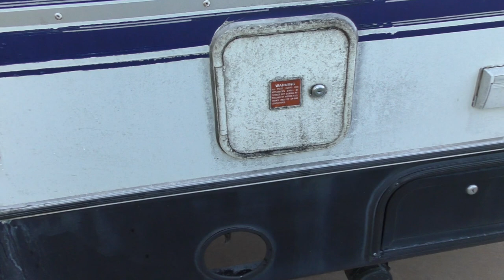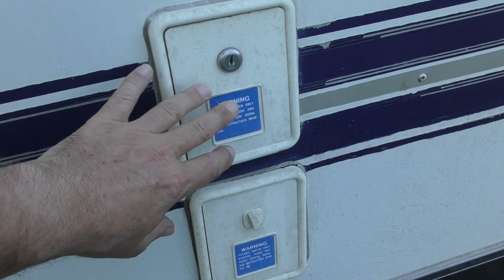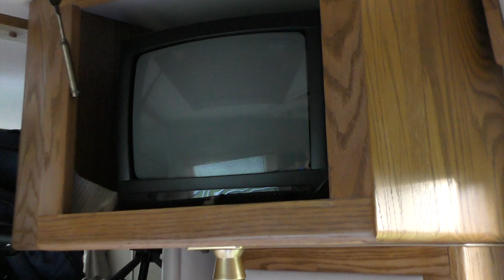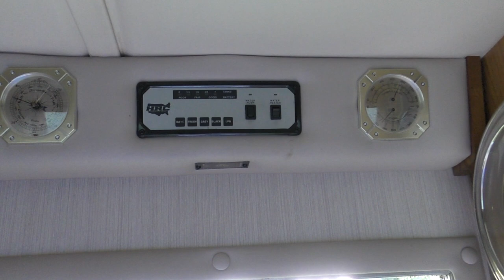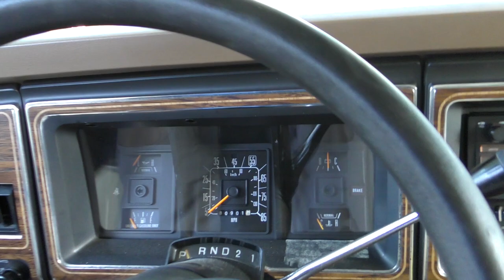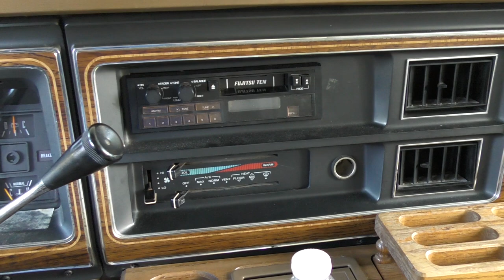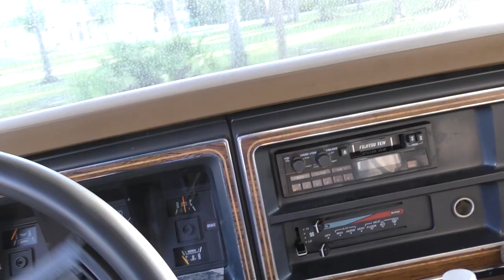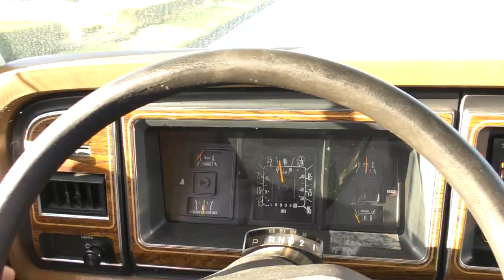The 1989 Holiday Rambler RV Project - Flask Update, Animals, and Getting Things Ready for the Road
00:00 Start
00:04 Bizarre, fast moving animals
00:29 Rabbits
00:56 Intro, updates, weather
06:23 Start of review
12:40 Exterior, generator
18:20 Engine
20:13 Interior
25:58 Cabin, controls, test drive